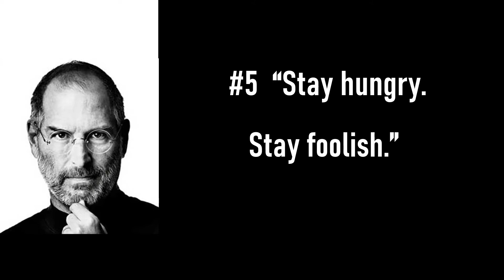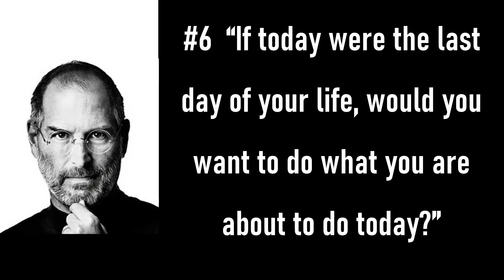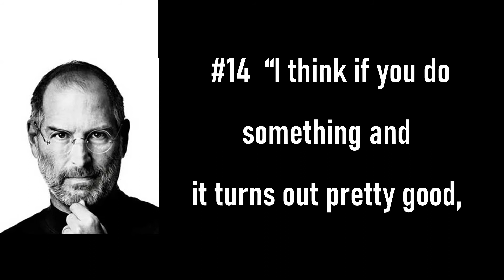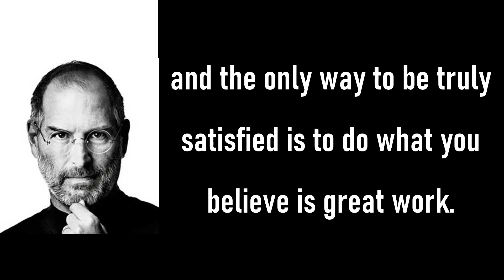Steve Jobs Quotes To Inspire Your Life | Steve Jobs Quotes That Will Dramatically Shift Your Mindset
Whether you found him polarizing or prophetic, Apple’s late co-founder, Steve Jobs, was certainly eloquent. He touched many with his passion and creativity for making beautiful things, and his legacy lives on through his company and the many motivational thoughts he shared with the world.